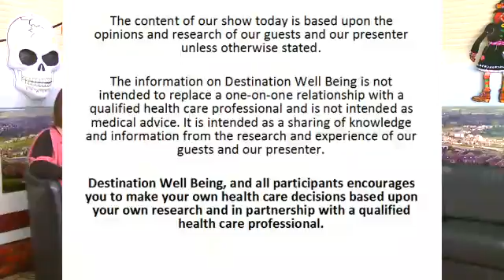Destination Wellbeing 31st October 2013 with Michelle A Major